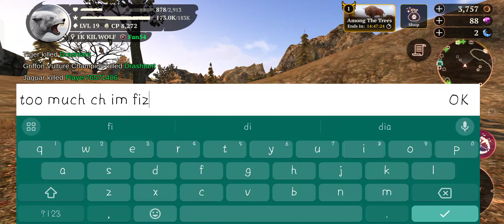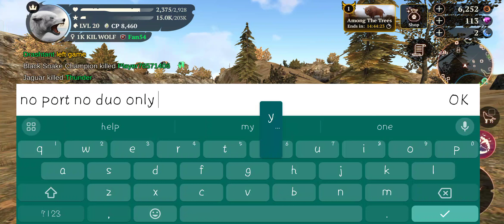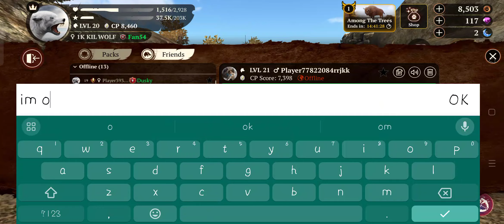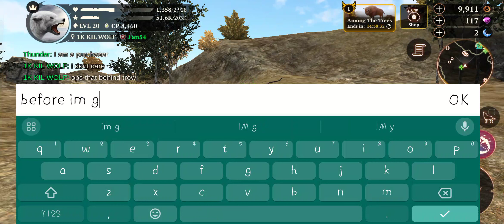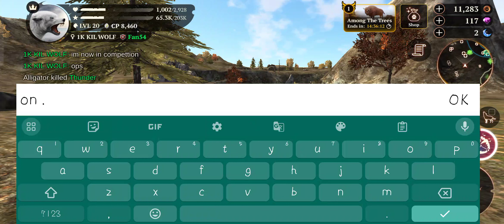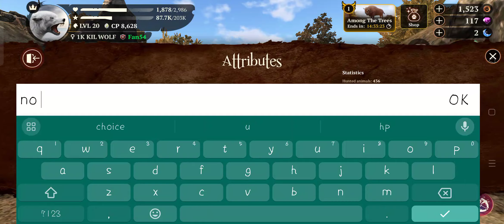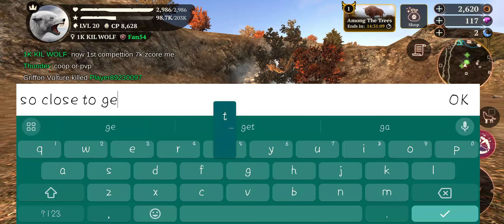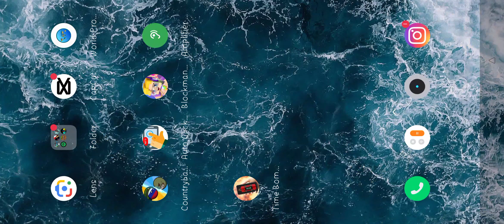i have new friends 1k on super acc